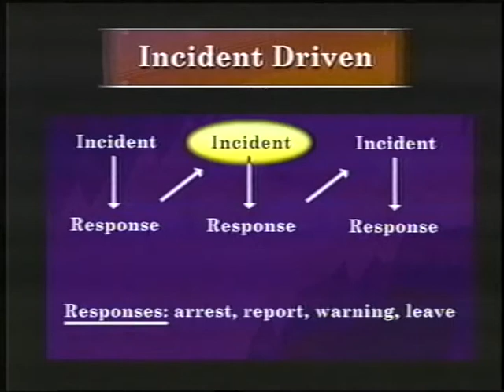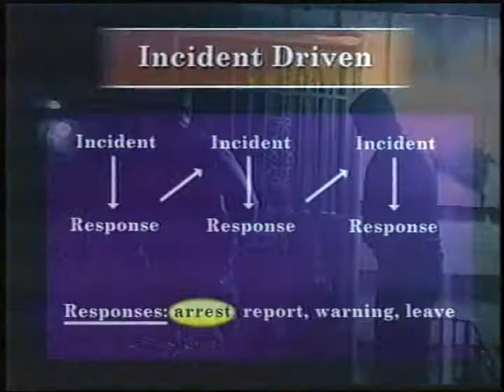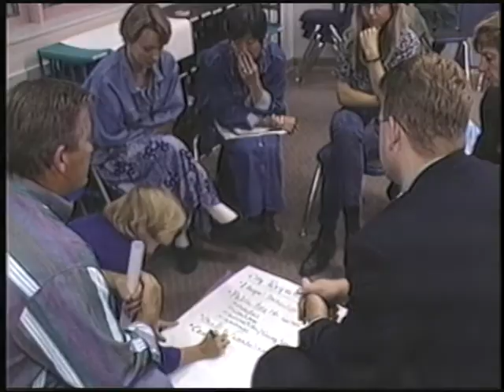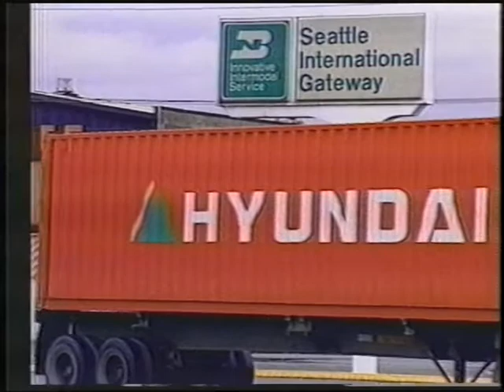Beyond the Badge, July 1999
Color with sound. Seattle Police Department video newsletter includes conversation with Chief Norm Stamper on the Department's relatinoship with communities of color, a conversation with Nancy McPherson on the City Council's audit of community policing and the 1999 Work Plan as well as a review of issues relating to Pinehurst Park.